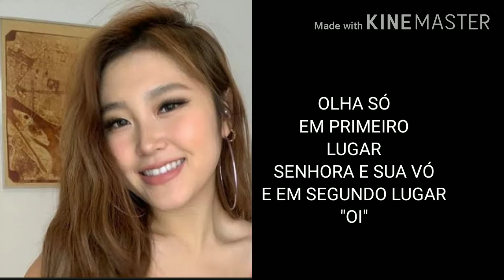LIGAÇÃO UNITED (EPISÓDIO 2)A FESTA DA ANY